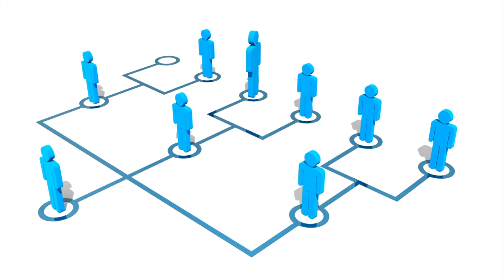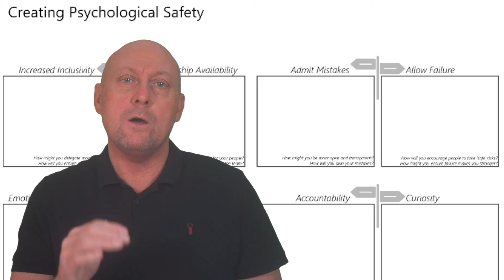What Google says about High Performing Teams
🚀 Uncover the Secrets to High Performing Teams 🚀

Are you looking to boost your team’s productivity and cohesion? Ricky from @ThinkingFocusdives into the groundbreaking study by Google that sheds light on what truly sets high-performing teams apart. Whether you're a manager, team leader, member, or simply a curious mind, this video holds transformative insights for you!

🔍 Inside this video:
✅ Google's extensive research spanning over two years.
✅ Powerful takeaways from 200+ interviews & analysis of 250 attributes across 180+ active Google teams.
✅ The surprising truth about what really matters in teamwork.
✅ A comprehensive breakdown of Google's 5 key dynamics for high-performing teams: Impact and meaning of Work, structure and clarity, Dependability, and pivotal Psychological Safety.

📋 Exclusive Resource:
Want to implement psychological safety in your team? Don't miss the exclusive worksheet linked below that will guide you through the process!

Join Ricky on this enlightening journey and equip yourself with the tools and knowledge to craft a team that doesn't just work but excels!

🌟 Together, let’s redefine teamwork and collaboration! 🌟

Our Mission with this Channel:
Our aim is to unlock the secrets of effective management with our comprehensive approach to leadership and management. We are on a mission to assemble the ultimate Managers Toolkit! Our videos explore the essential tools for managers that every successful manager needs. Discover the best strategies and tips what managers need to know about managing high-performing teams and navigating change. Our new managers toolkit is designed to provide you with everything what managers need to know about managing high performing teams and what managers need to know about change. Learn what makes managers successful and uncover the vital insights in our toolkit for managers to help you excel. Don't miss out on these invaluable tips and strategies what managers need to know about managing to drive success and inspire your team.